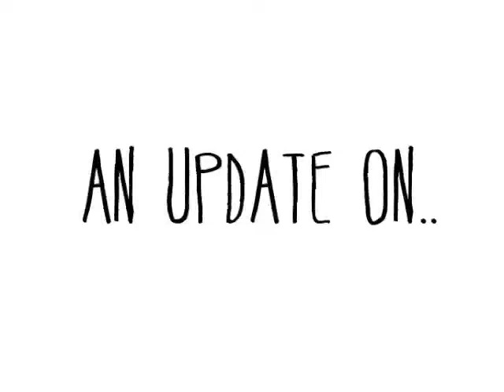The Winter's Tale Update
An update on rehearsals and some thoughts on the play, featuring cast members Nicholas Elliot, Chloe Hudgson, Amelia Thomas, Lauren Holcombe and Elizabeth Brennan.

Adapted and Directed by John Kachoyan
Performed by Monash Academy of Performing Arts Third Years

FOUR SHOWS ONLY
10th OCT- 1.30pm & 7.30pm
11th OCT- 7.30pm
12th PCT- 7.30pm

Reserve you seats now and don't miss out!
Call the MAPA Box Office: 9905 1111